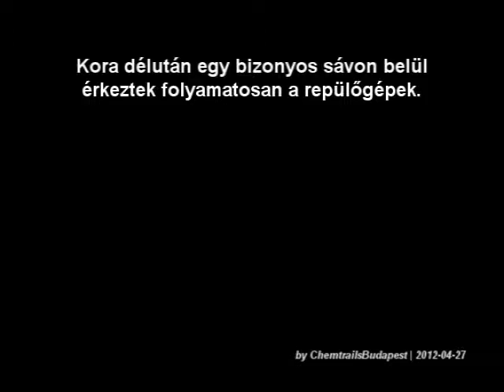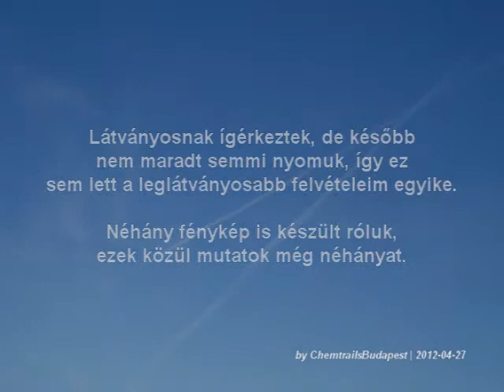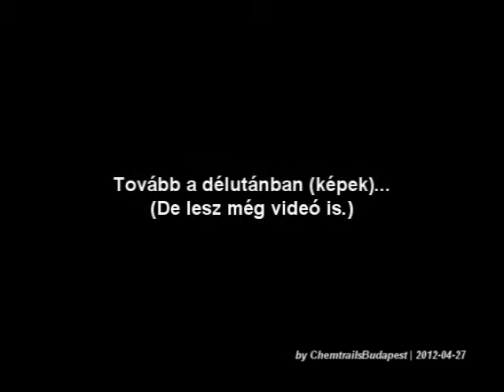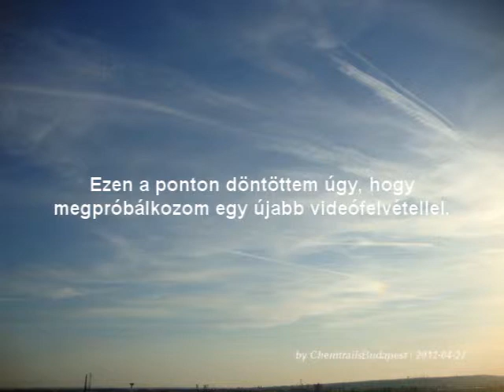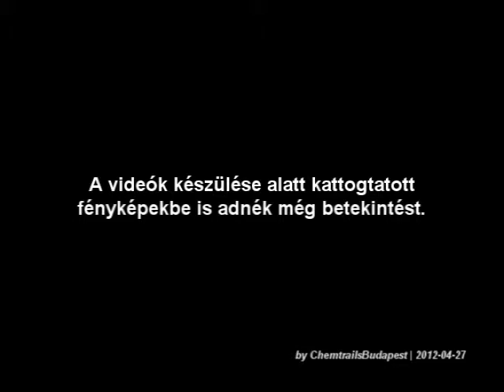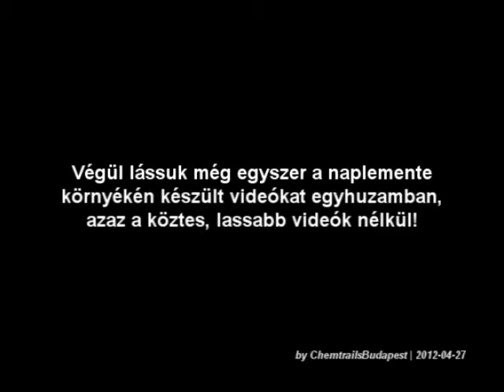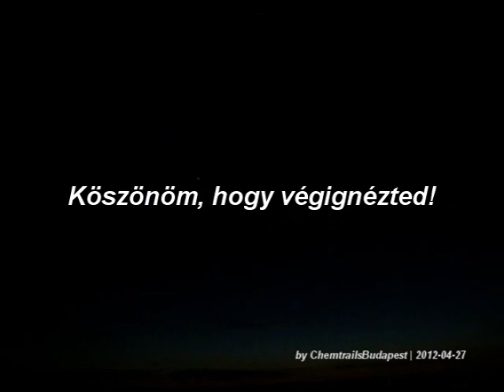Újra volt egy kisebb csíközön ('chemtrails') - Bp., 12-04-27